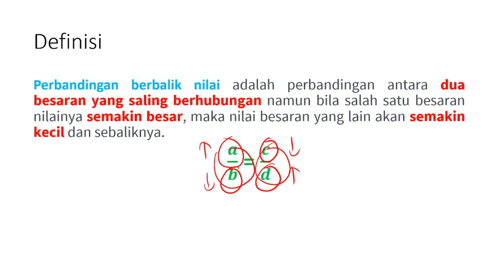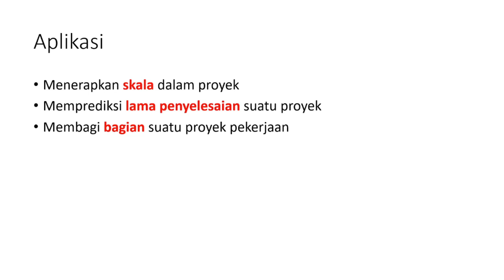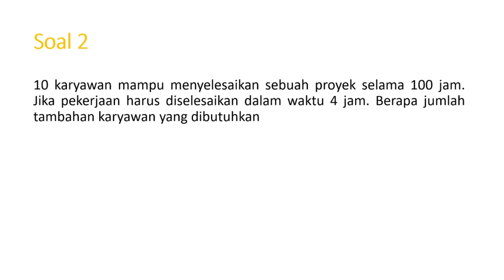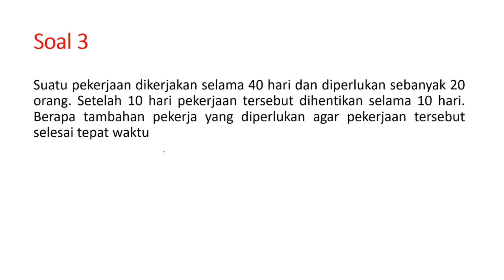Tes Intelegensia Umum (TIU) - Perbandingan Kuantitatif Berbalik Nilai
Untuk Pembahasan Lainnya Tentang Tes Intelegensia Umum (TIU) dapat dilihat pada Video Berikut :